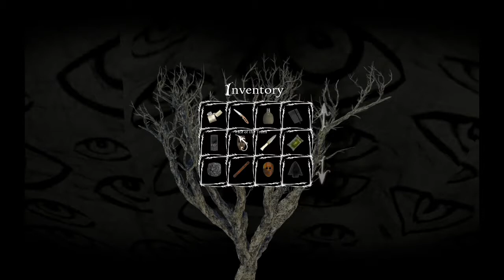Let's Play Bad Game Theater: Anna with Bormac 2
So, this was recorded before my computer zonked out.
This is a very short game.. and one I had to use a walk through for. And I have zero remorse for that..this game is just a straight up pile of what the heck. Pretty much solidly from one end to the other. I beat it twice and I still don't know what's going on.